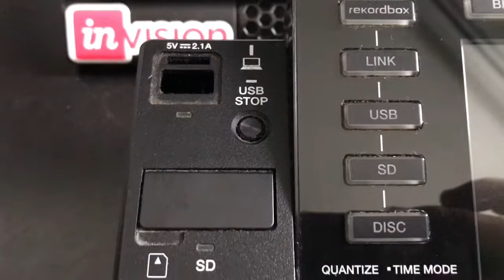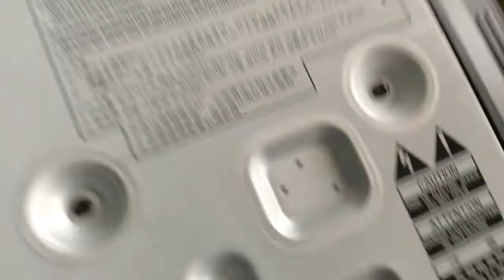Pioneer CDJ 2000 Nexus Teardown